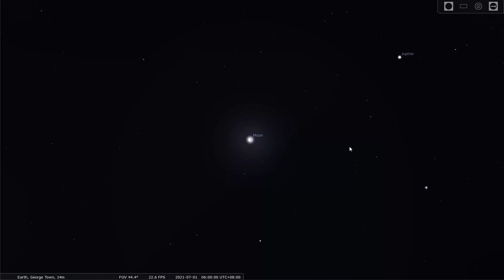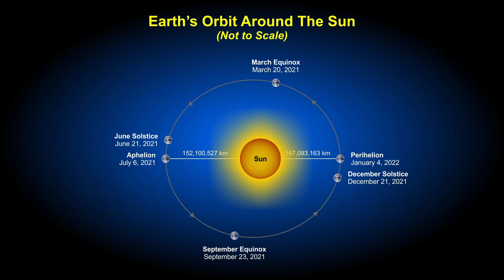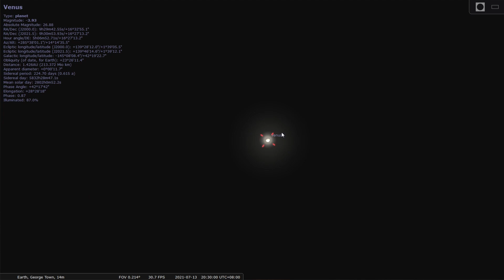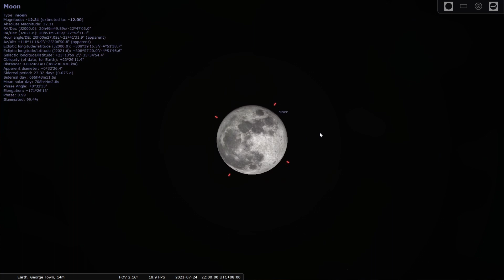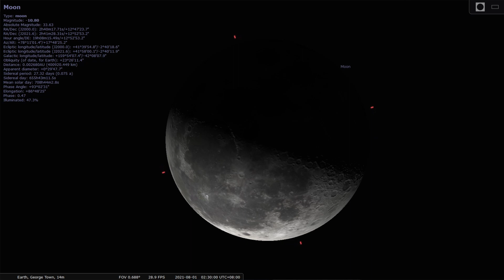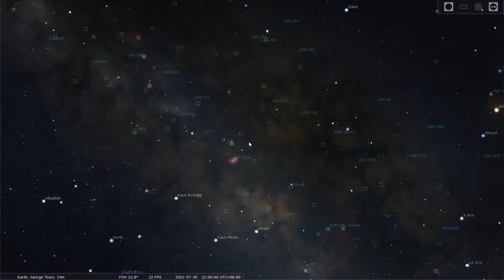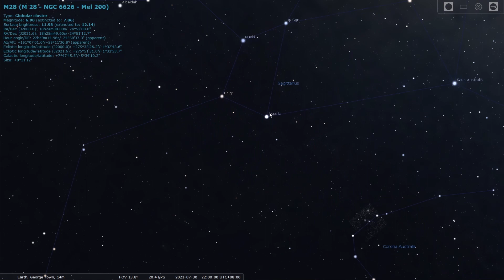What's Up In The Sky of July 2021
"What's Up In The Sky" is our new monthly program in which we will discuss about notable celestial events of the month, as well as observation and imaging tips.

Do let us know if you have any comment or suggestion for this WUITS program.

Clear sky!